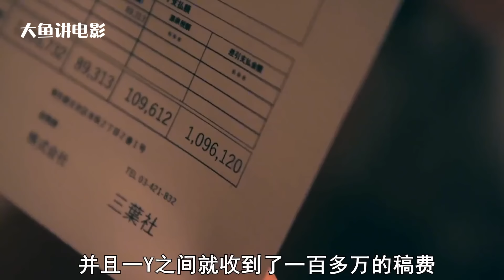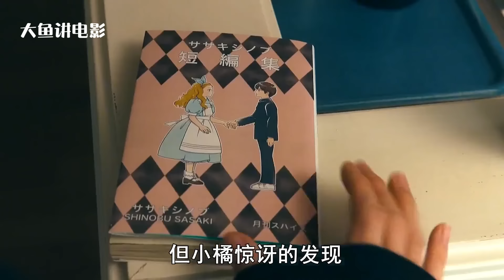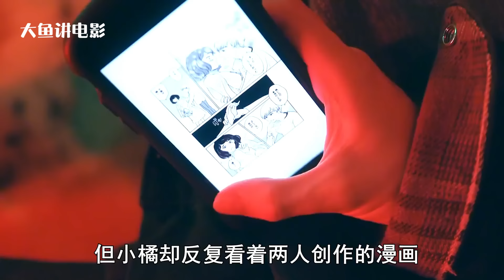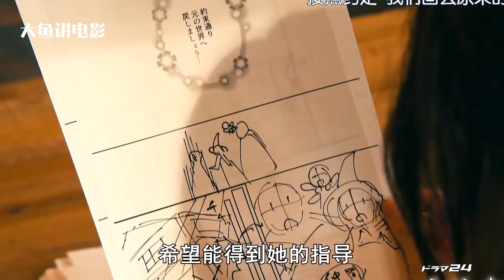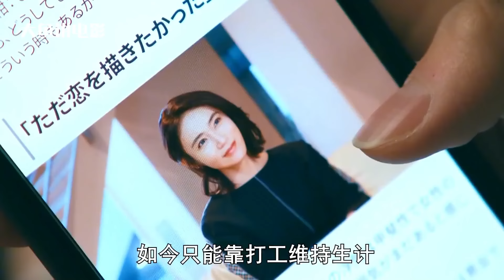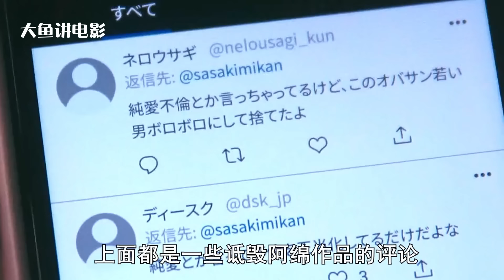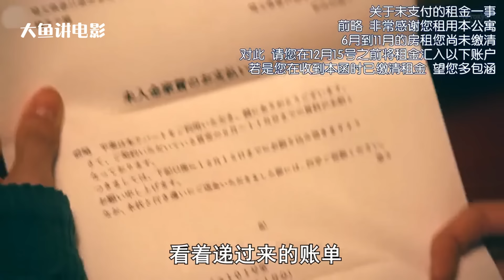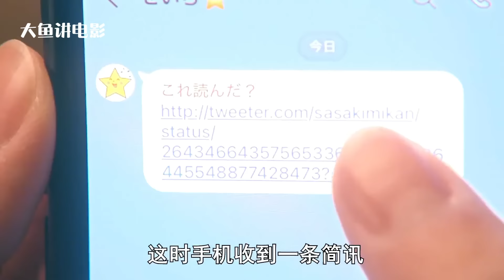真诚才是必杀技！年下奶狗直球出击，40岁人妻难以抗拒！一口气看完《40岁开始》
片名：40岁开始
主演：山口纱弥加 / 板垣李光人 / 宫崎吐梦 / 池内博之

点赞越多更新越快！